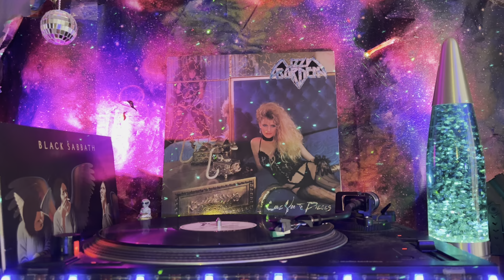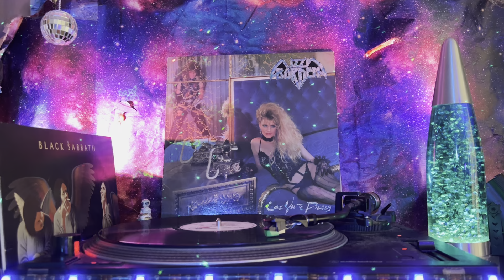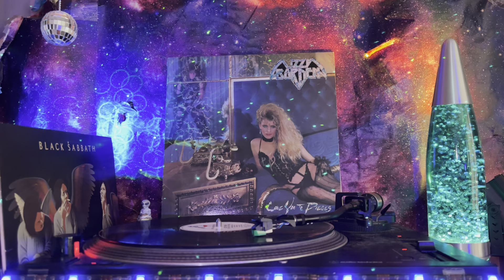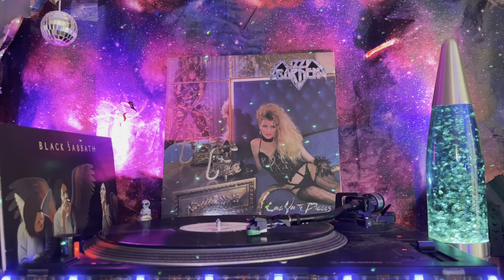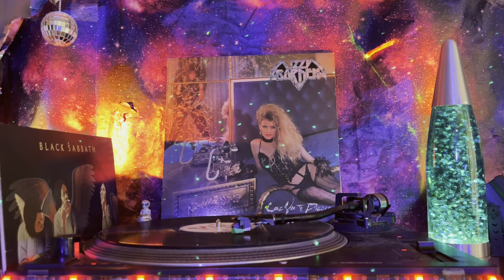Lizzy Borden (Love You To Pieces) - Side 2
B1  American Metal 5:51
B2  Flesheater 4:51
B3  Warfare 3:56
B4  Godiva 2:29
B5  Rod Of Iron 4:28